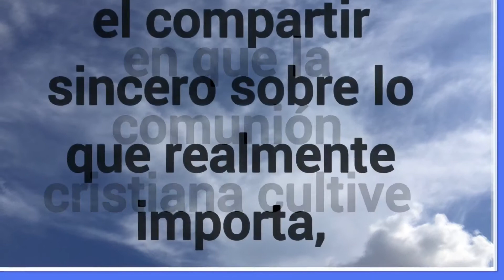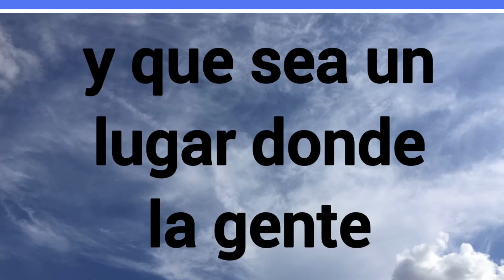Oración cuando quiero edificar la iglesia ⛪️ | Oracion por mi Iglesia 🙏🏻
Y no dejemos de congregarnos , como lo hacen algunos, sino animémonos unos a otros , sobre todo ahora que el día de su regreso se acerca. Hebreos 10:25
Música 🎵 YouTube